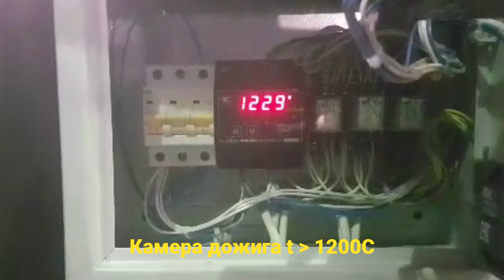Обжиг инсинератора ИУ-750 для утилизации 2300 видов отходов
Специалисты и инженеры завода КЗКО выполнили плановый обжиг инсинератора ИУ-750, который применяется для утилизации 2300 видов отходов. Все системы установки проверены и инсинератор готов к отправке покупателю. На видео видно, что после утилизации мусора, пластика из вытяжной трубы установки выделяется абсолютно прозрачный газ. Ассортимент продукции насчитывает около 100 наименований продукции. Мы производим и продаем котлы пиролизные (на дровах, на угле) бытовые и промышленные, банные, воздухогрейные и отопительные печи, инсинераторы (для сжигания отходов) и крематоры, баки для воды подвесные и на трубу, сопутствующие товары и многое другое.